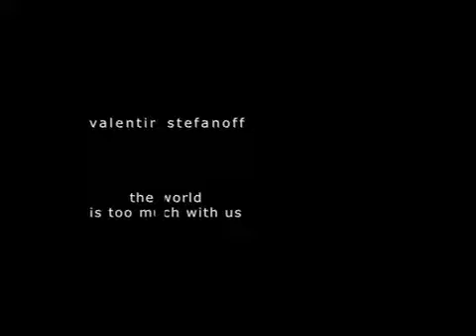the world is too much with us I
"he world is too much with us  I",  video installation by valentin Stefanoff, 2009

The world is too much with us; late and soon,
Getting and spending, we lay waste our powers;
Little we see in Nature that is ours;
We have given our hearts away, a sordid boon!

William Wordsworth (1807)

This post-Romantic video focuses on the conspicuous clash and the likely match between the world of man and the world of nature.
The mosaic of moving images leaves the beholder with an ambivalent sense of discontinuity and flow. Each image is confined to its own frame and yet the frames gradually reveal themselves as the fragments of a series of pictures.
As the frames tail off to the top left end of the screen and are succeeded by new frames streaming into the bottom right corner, we realize that the human presence in these landscapes is slowly but steadily growing: the clear horizon, the green fields and the blue sea of the opening frames give way to a skyline of high-rise buildings and skyscrapers, which are in turn replaced by the recesses of industrial backyards. The movement from right to left suggests regress rather then progress.
At the same time, the repetition of some déjà vu images, as well as the re-emergence of natural landscapes amongst the urban frames, makes one think that the process is not necessarily irreversible and that a marriage between man and nature is still possible.
The musical score, which features a blend between the variations of natural chirps and the repetitiveness of an electronic beat, contributes to conveying the same message.

Lubomir Terziev